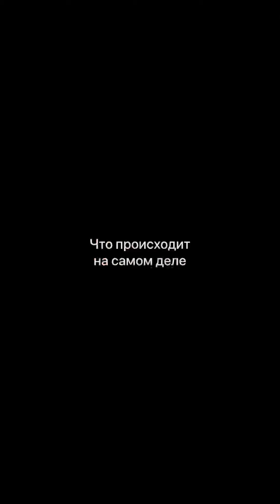Когда оставил собаку с бабушкой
Никто не пострадал))